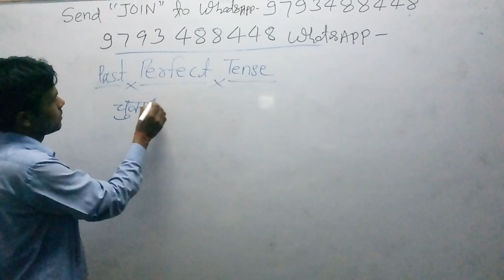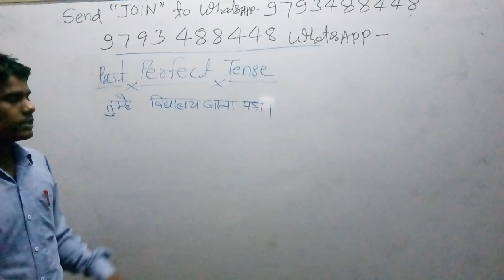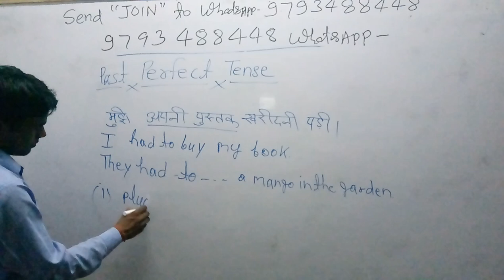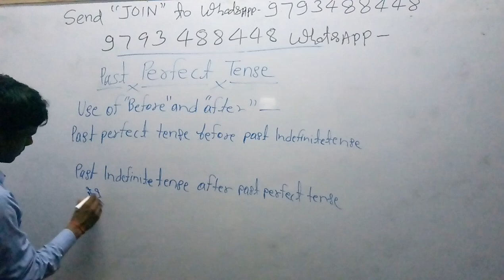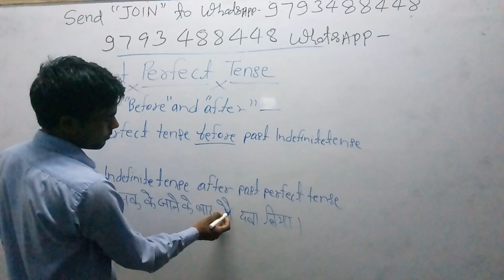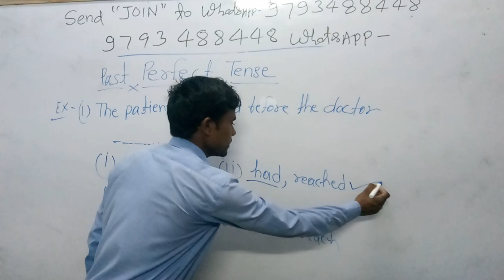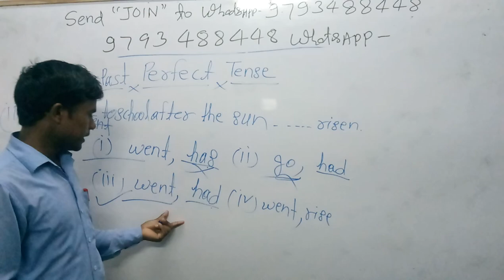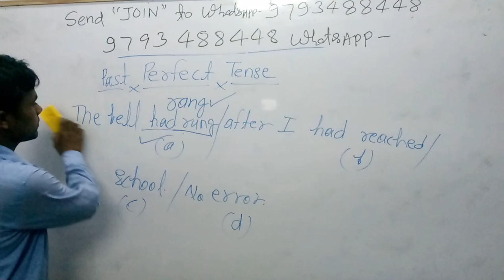🍎6:45am|english 13🍅Pastperfecttense pvr For All SSC Bank RRB, Stenografer